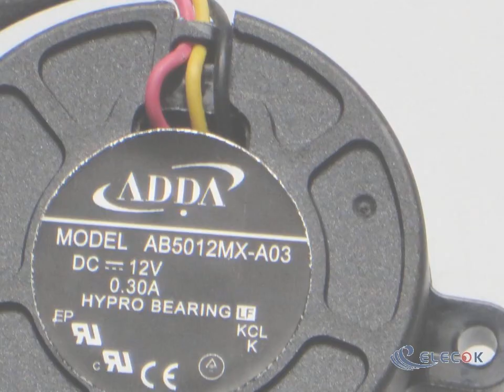AB5012MX-A03 12V 0.30A 3 wires Cooling Fan